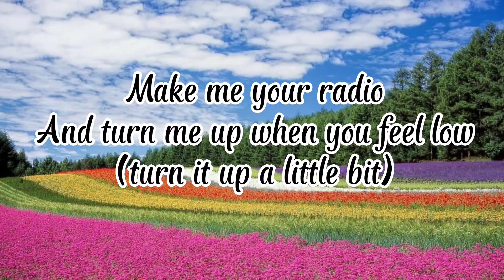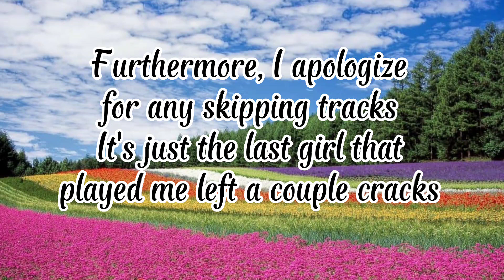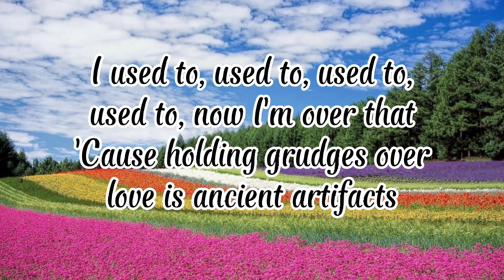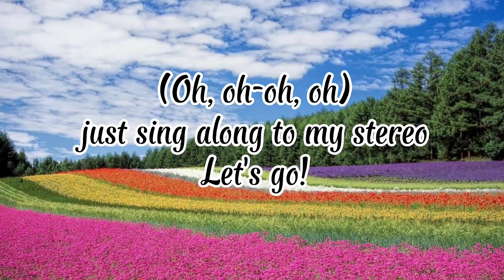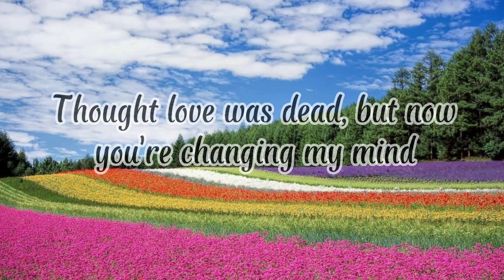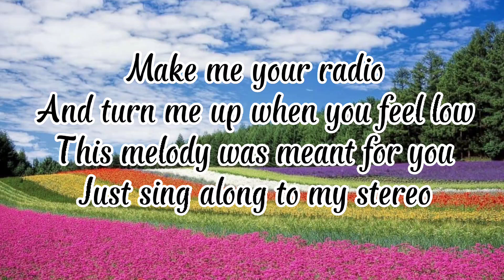Gym Class Heroes - Stereo Hearts ft. Adam Levine (lyrics)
Let's go!